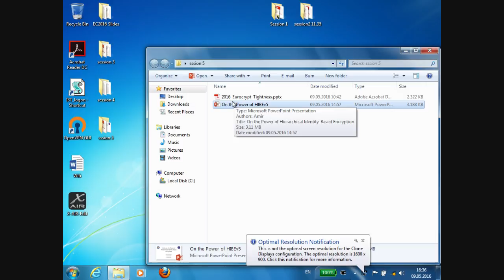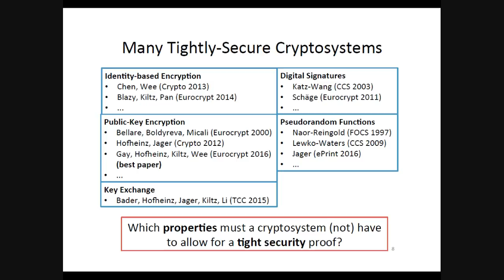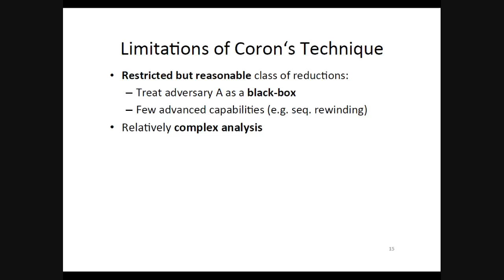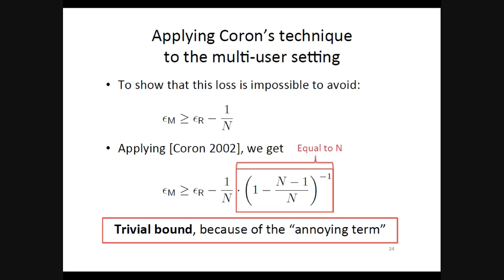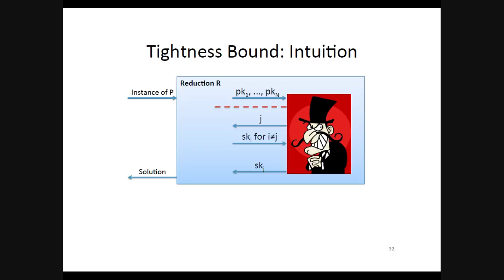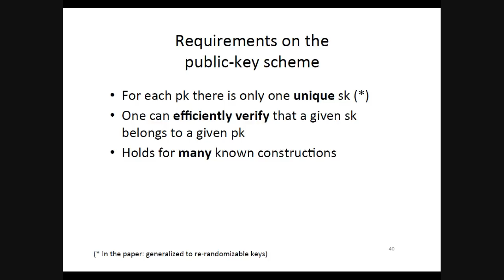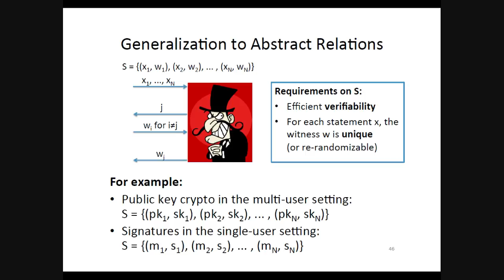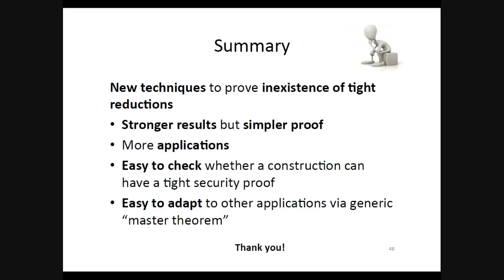On the Impossibility of Tight Cryptographic Reductions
Christoph Bader and Tibor Jager and Yong Li and Sven Schäge, Talk at Eurocrypt 2016.